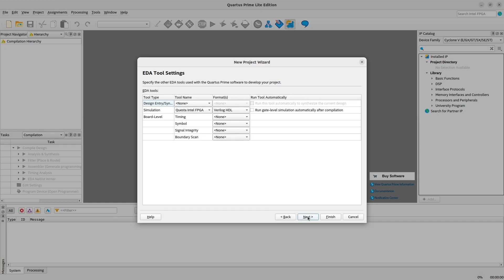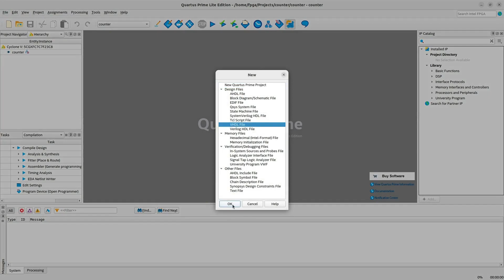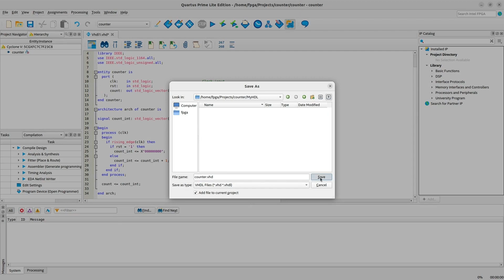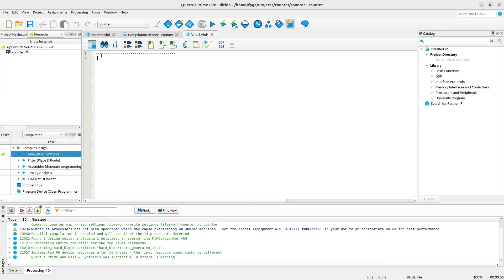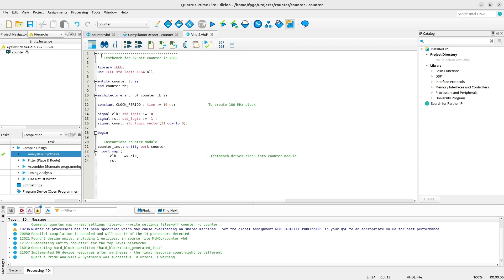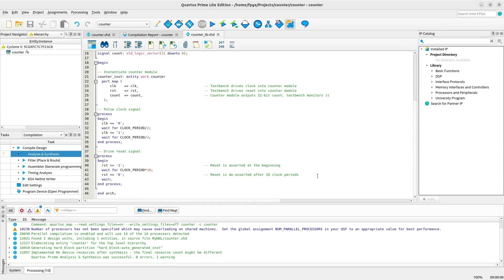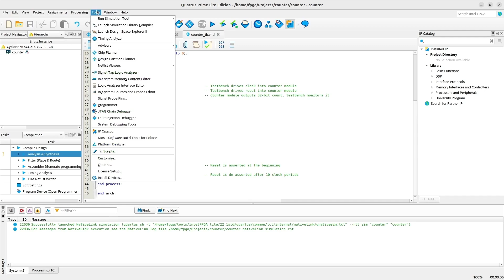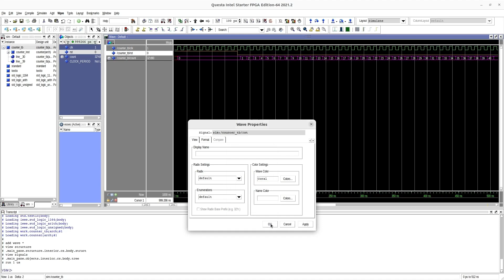FPGA 6 - First VHDL Quartus/Questa project for beginners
A hands-on tutorial on setting up your first VHDL FPGA project with Intel Altera Quartus/Questa.

Recommended prerequisites:

FPGA 2 - Set up Intel Altera Quartus/Questa (free version)